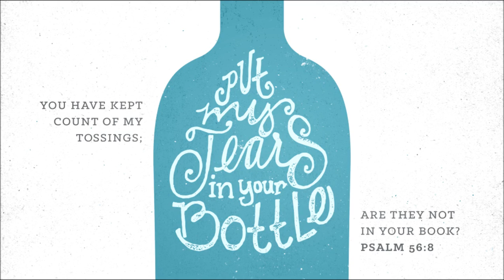20151204 Cell53 1Corinthians 1426 Sharing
What then, brothers? When you come together, each one has a hymn, a lesson, a revelation, a tongue, or an interpretation. Let all things be done for building up.

The Holy Bible: English Standard Version. (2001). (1 Co 14:26). Wheaton: Standard Bible Society.